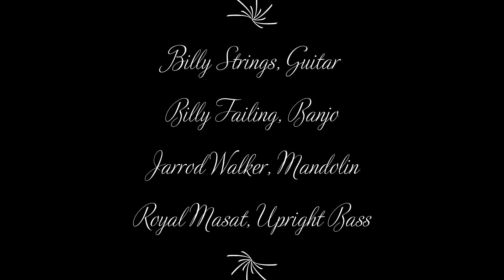Billy Strings: Doin' My Time (wsg Thomas Cassell & Matthew Davis)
Billy Strings performing Doin' My Time with special guests Thomas Cassell and Matthew Davis of Circus No. 9, on December 29, 2018 at The Strand Theater, Pontiac, MI